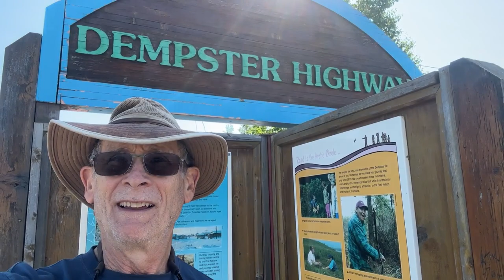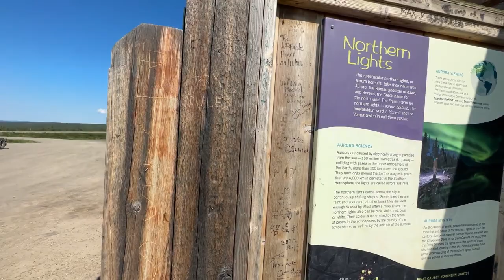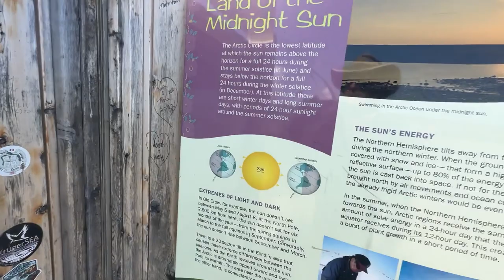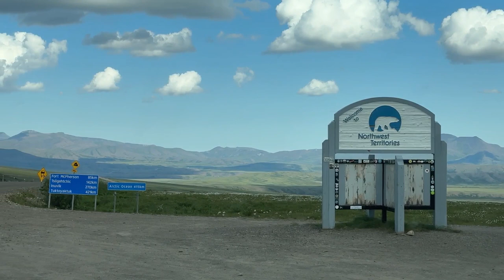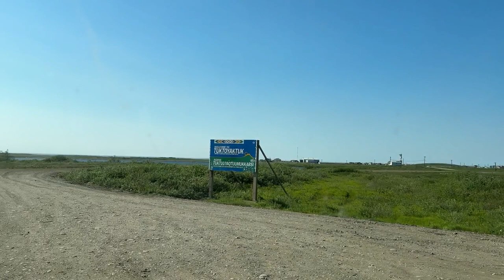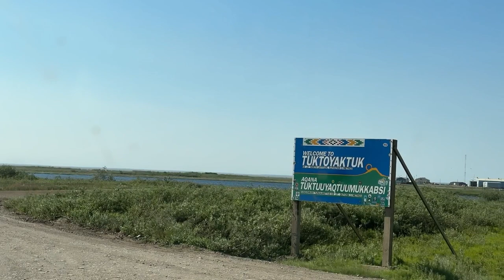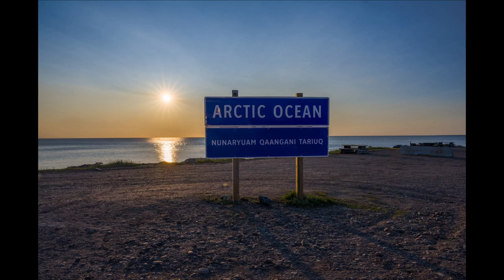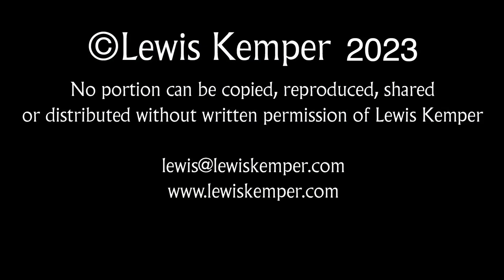Dempster Highway, Land of the Midnight Sun - Wanderer Adventures with Lewis Kemper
Take a trip of a lifetime along the Dempster Highway to the Arctic Ocean.

Items in my van:
Nikon Z9 cameras
Nikon 24-120 f/4 Z lens
Tamron 150-500 Sony Mount
Tamron 17-28 Sony Mount
Megadap ETZ 21 Sony to Nikon Z adapter

Pop Up Sink Drain
Sikaflex all Purpose Marine Adhesive
Mililove 3 pcs Felt Storage Basket
StorageWorks Storage Baskets
Granrosi Compost Bin- I have one in the van and in the house!
SUPERBIO 1.6 Gallon Compostable Handle Tie Garbage Bags
EASELAND Queen Size Mattress Pad Pillow Top Mattress Cover
56 Quart Collapsible Storage Bins with Lids
Vremi Silicone Food Storage Containers with BPA Free Airtight Plastic Lids
Miracase Cup Holder Phone Mount for Car
DSV Standard Professional Window Squeegee | 2-in-1 Window Cleaner Sponge and Soft Rubber Strip With Telescopic Extension Pole 20" - 30"
Magma Products, A10-366-CB-2-IN Gourmet Nesting 10-Piece Colored Stainless Steel Induction Cookware Set
Coleman 4 in 1 Gas Camping Stove
Menesia 12 Inch Black Non-stick Ceramic Pizza Stone Pan
Floor Heat QuietWarmth QWARM1.5X10F120 120V Float, 1.5' x 10', Black
Thermostat for floor heat nHance Programmable Thermostat
Milliard Tri-Folding Memory Foam Foldable Memory Foam Mattress
Shopwithgreen Plastic Dinnerware Sets
Qimh Colander Collapsible, Over The Sink Veggies/Fruit 6-Quart Strainers and Colanders
BBXTYLY Black Expandable Roll Up Dish Drying Rack
Camco Broom and Dustpan for RVs
Gorilla Grip Drawer and Shelf Liner
ARB ARB505 Deflator Kit
ARB 10000011 Speedy Seal 2 - Universal Heavy Duty Tire Repair Kit
Tri-Lynx 00015 Lynx Levelers
Teknor Apex-4006-25 Zero-G RV & Marine Hose
Camco TastePURE RV/Marine Water Filter
Vremi Silicone Collapsible Food Storage Containers
Diesel Heater - Eberspacher Espar Airtronic S2
Van Essential Cargo Door Bug Screen
Van Essential Rear Door Bug Screen
RecPro RV Tank Heater Pad
BFGoodrich All Terrain T/A KO2 Radial Car Tire
METOWARE Shackle Hitch Receiver
Beech Lane Camper Leveler 2 Pack with Carrying Bag
Empava 20.5" Double Elements 1800W Induction Cooktop
Maxx Air 00-07500K MaxxFan Deluxe with Remote